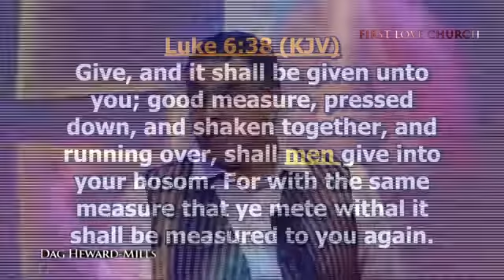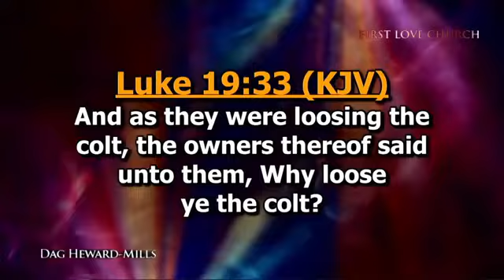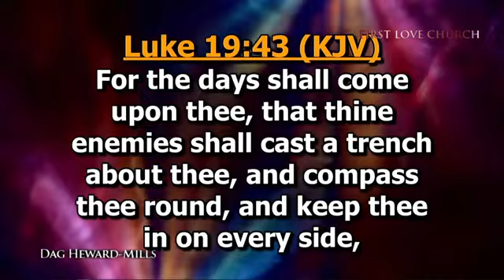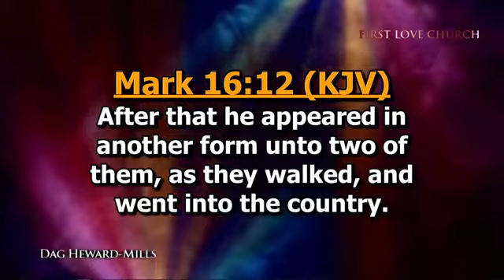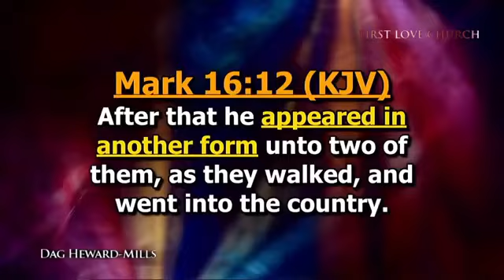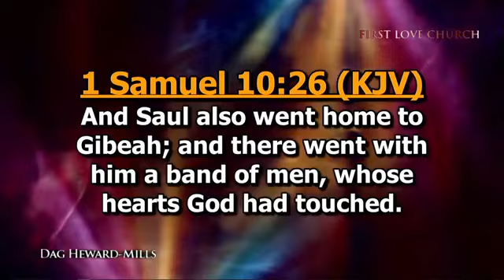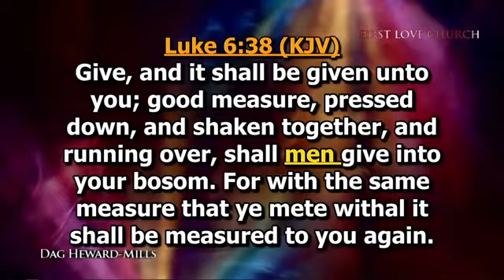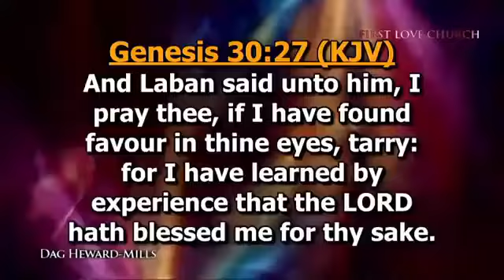Bishop Dag Heward - Mills " Luke 6:38 "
God bless you, Bishop Dag, for this message🙏🙏🙏

Please note that I am not the original creator of this message.